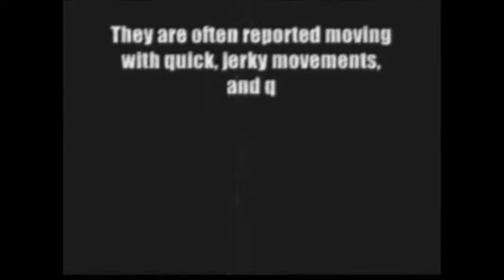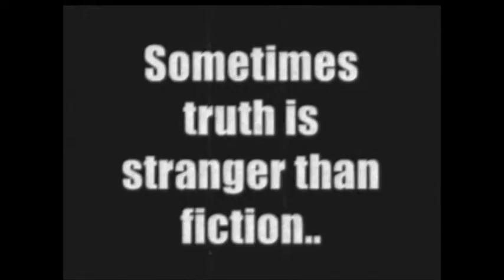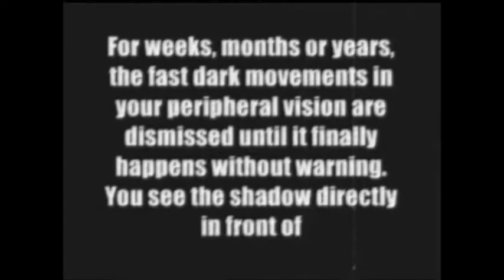The Man In The Shadows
Jajajajajajajajaja

He Closes the Door,
So Closes the Door
Raises His Glass and Grins.